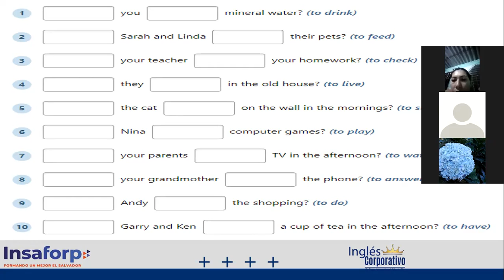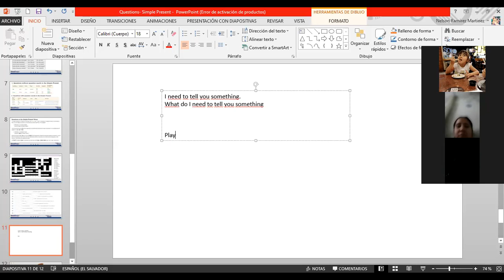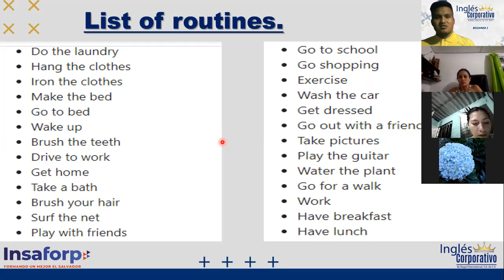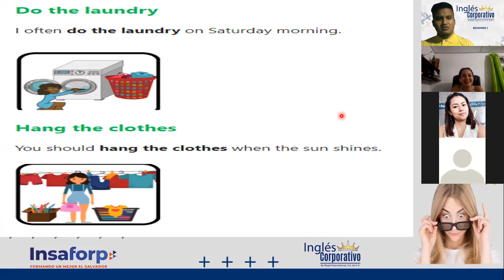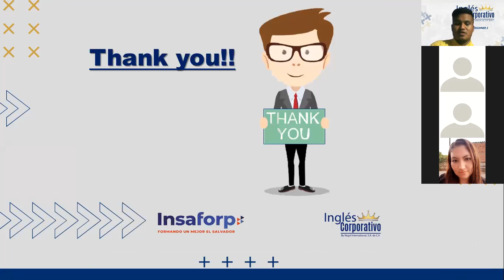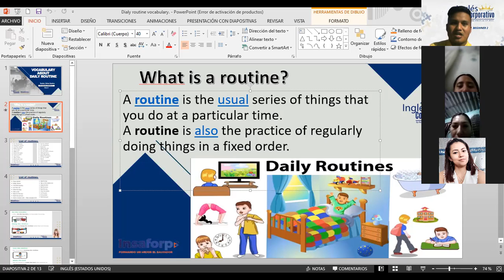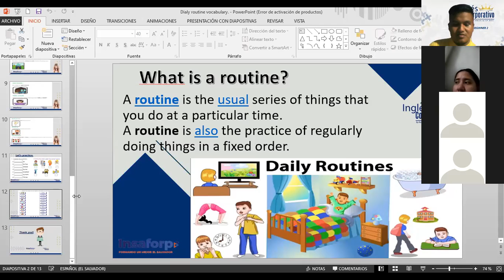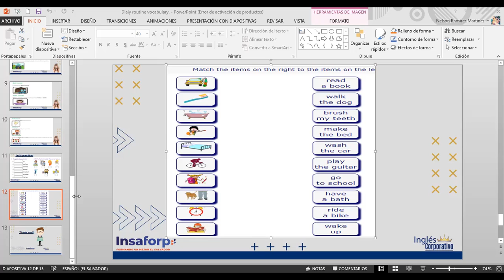Ingles Corporativo-VIDEOCONFERENCIA #4 VOCABULARY ABOUT DAILY ROUTINES.